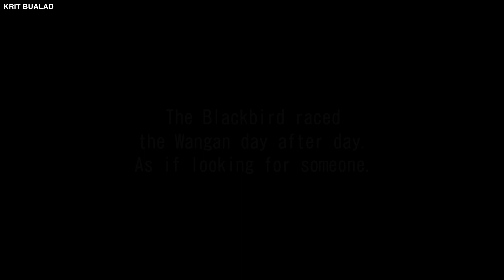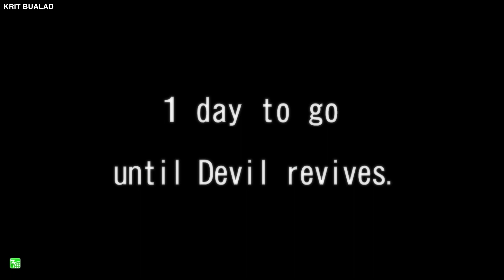[WMMT5DX+ 湾岸ミッドナイト5DX+] Story Mode Chapter 13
Wangan Midnight Maximum Tune 5DX+ PLUS Story Mode Chapter 13
湾岸ミッドナイト マキシマムチューン 5DX+ PLUS ストーリーモード第13章